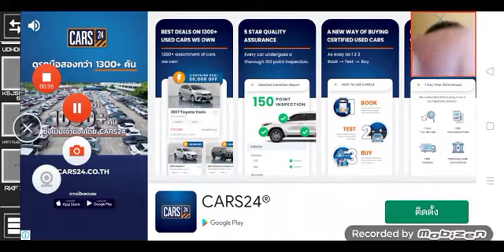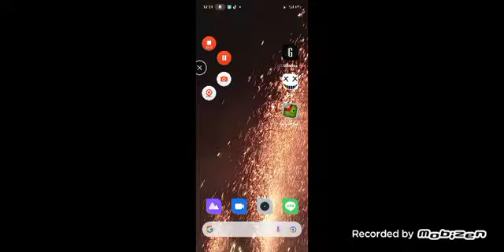3 มิถุนายน ค.ศ. 2022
ไปผิดชีวิตเปลี่ยนตาย